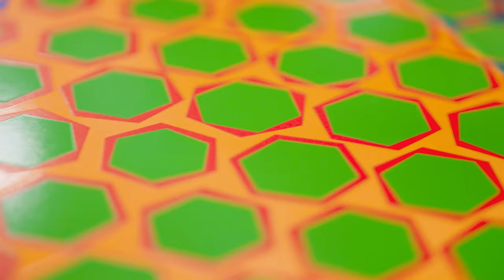The Making of Art for Public Places, teaser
Ed Marquand, founder of Mighty Tieton, Mosaic Fabricator in Tieton, is under contract with STart to fabricate mosaics for the Downtown Redmond Link light rail station.